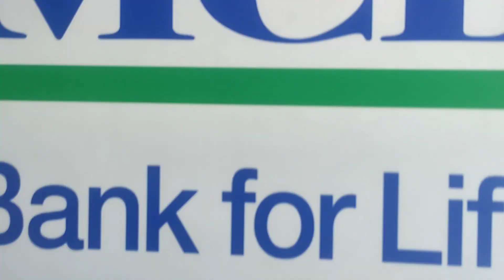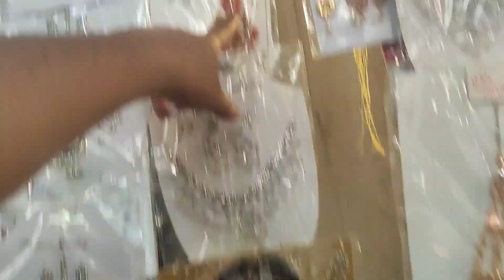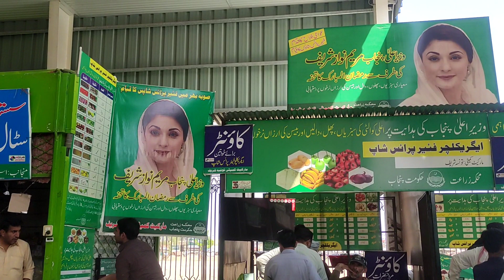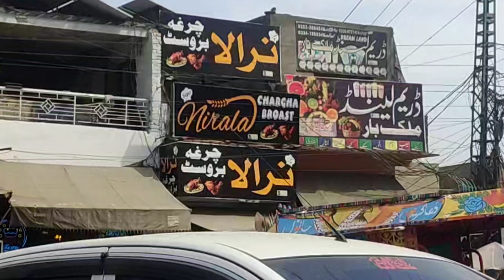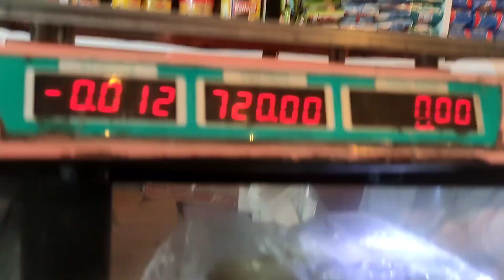My new brand vlog in bazar#youtube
This is me nikami vloger
Kindly dont read my discription 😂
my new bazar vlog
My New Look✨ || Lahori Punjabi Family

In This Video:
New vlog
New brand vlog

new looks
looks
shocking looks
new look
my new look
look
the new look
new look song
nulook
nu look
new look trailer
the new look show
new look pop song
this is my new look
the new look series
the new look trailer
the new look apple tv
benson with my new look
if you find a new look now
nu-look live
the new look series tv show
nmplol cooking
hey there look at my new vase
new
cool
ootd
pardah
parda
purdah
pardah kalaam
aurat ka parda
kesa pardah
true pardah
pardah karna
pardah - single
parda hai parda
pardah (hijab) for all the sisters
pardah new kalaam
new kalaam pardah
pardah nahi karti
azeem pardah kalaam
parda hai parda song
parda in islam
parda aur islam
magar pardah nahi karti
hijaab aur parda
azeem pardah (great veil)
parda hai parda full song
parda hai parda rishi kapoor
parda hai parda original song
family vlogs
village family vlogs
punjabi family
punjabi vlogs
daily vlogs
family vlog
village family vlog
vlogs
village vlogs
Brandd soat
New brand lehngy
New design
punjabi vlog
punjabi girl vlog
punjabi vlogger
pak village family
Bazar vlog
My new vlog
daily vlog